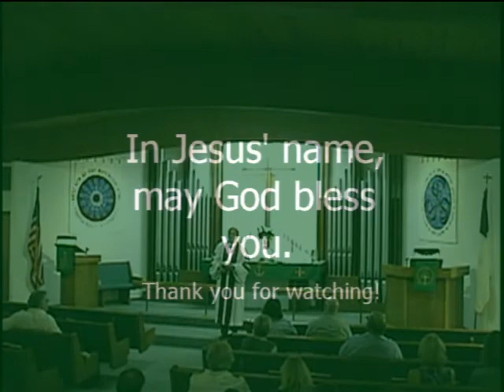20170820 Sunday Sermon